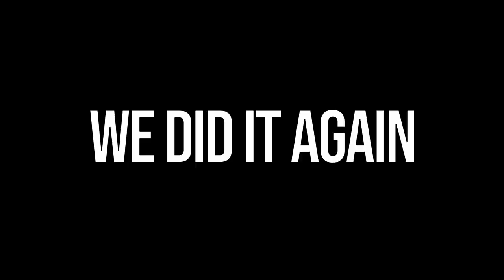WE DID IT AGAIN - THE MANNEQUIN STRATERGY | Escape From Tarkov guide (ft. Trichromatic)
I think the lads and I have thoroughly broke tarkov and discovered a rather impressive manoeuvre. Here's some extra clips that didn't make it into the first video!

About me:
G'day my name is Baku, welcome to the channel. I normally try to release one video a week but may take 2 if need be. I enjoy playing games like Escape from Tarkov but I will also make videos on mostly anything I can get my hands on these days. If you have a suggestion of what you want me to play leave it in the comments section!